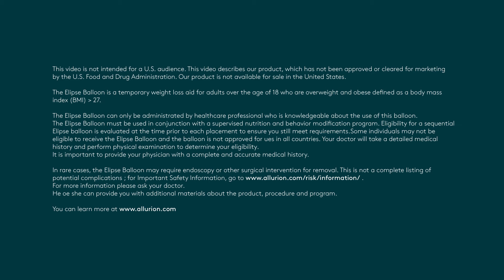يشارك بابلو تجربته مع بالون المعدة ألوريون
تشرح الدكتورة رباب سبب اختيارها لبرنامج ألوريون.

"هدفي هو أن أفقد وزنًا معينًا في وقت معين دون التأثير على صحتي، ودون الاضطرار إلى الخضوع للتخدير أو التعرض للمشاكل الناتجة عن التخدير والعمليات الجراحية."

معلومات عن بالون المعدة من ألوريون

دون جراحة، دون تنظير، دون تخدير... نتائج وحسب. في بعض الأحيان، لا يكفي اتباع نظام غذائي. بالون Allurion هو بالون معدة مبتكر يخلق شعورًا بالشبع عن طريق شغل مساحة في معدتك.
➤سهولة وضع البالون: يوضع بالون المعدة ألوريون خلال استشارة بسيطة مدتها 20 دقيقة مع أخصائي الرعاية الصحية المتابع لحالتك. ولا يتطلب ذلك جراحة أو تنظير داخلي* أو تخدير.
➤تقديم الدعم لتحقيق النجاح: إنه برنامج مدعوم بالكامل من قِبل أخصائيي الرعاية الصحية وفي متناول اليد لمساعدتك على تغيير عاداتك وأسلوب حياتك.
➤نتائج ملموسة: ستفقد ما متوسطه 10 إلى 15% من إجمالي وزن جسمك خلال مدة وضع البالون في معدتك والتي تبلغ 16 أسبوعًا، كما سيدعمك أخصائي التغذية وتطبيقنا والميزان المتصل بالتطبيق.

*في حالات نادرة، قد يتطلب بالون ألوريون تدخلاً تنظيريًا أو جراحيًا لإزالته  . في بعض الحالات النادرة، قد يتم تقيؤ البالون الفارغ بدلًا من المرور عبر القناة الهضمية. يمكن أن تختلف النتائج من شخص لآخر. نسبة بسيطة من المرضى لا تستجيب للعلاج.
لقد أعددنا برنامجًا يجمع بين الأساليب الطبية والرقمية والغذائية، بمساعدة فريق كامل ومُتخصص، لمساعدتك على بدء رحلتك لفقدان الوزن وخلق عادات صحيّة تدوم معك طوال العمر.